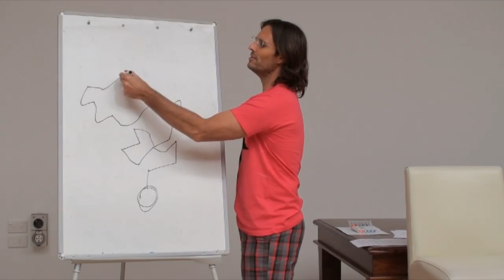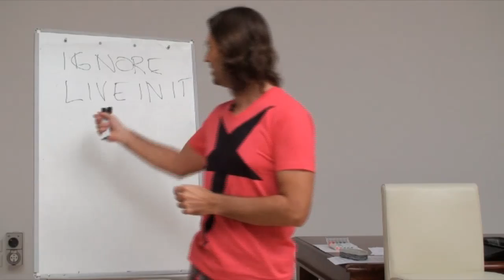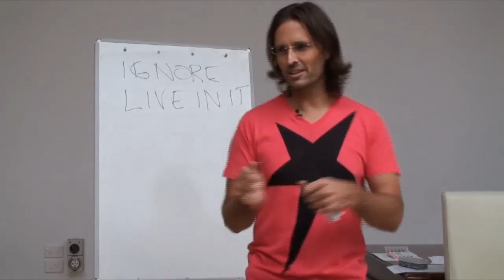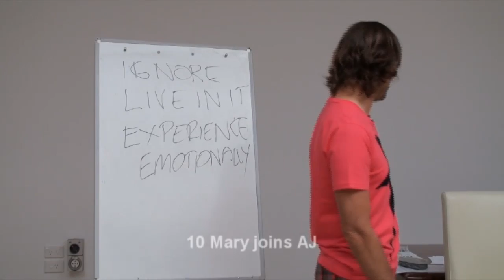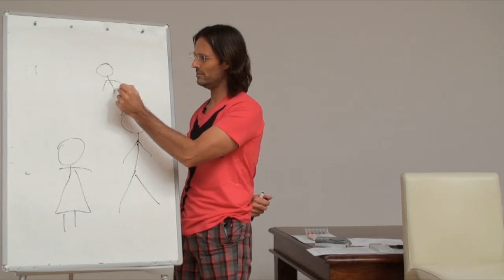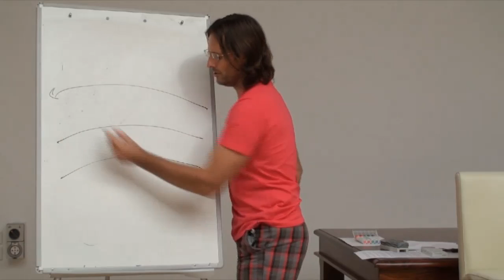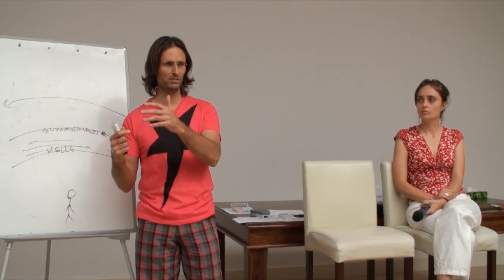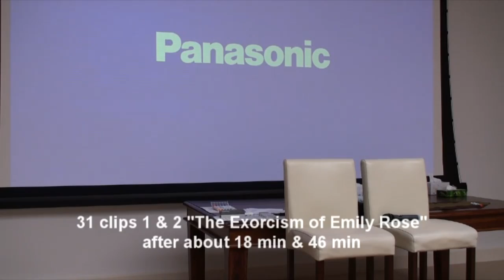20091025 The Human Soul - Fear Processing P1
20091025 The Human Soul - Fear Processing P1 (Buderim QLD AU)
Jesus & Mary discuss with a group of people in the Sunshine Coast, Queensland, Australia, how to emotionally process through fear and terror based emotions, rather than holding onto them. Part 1 of a 2 part discussion. The previous day also was about fear and the effects of fear on the soul.